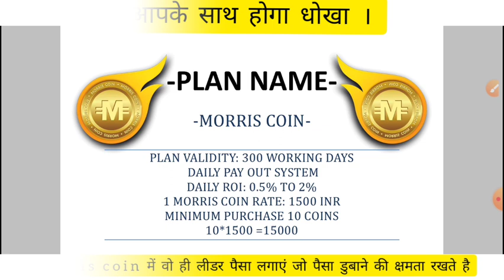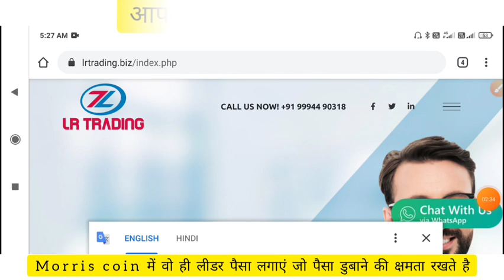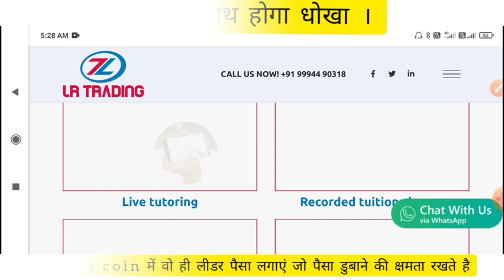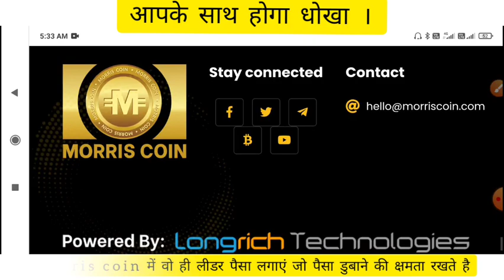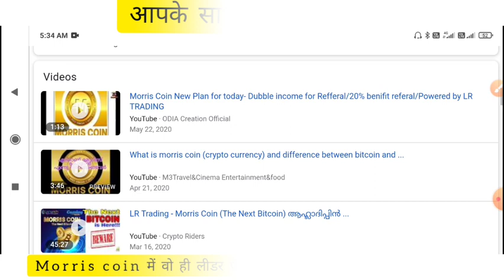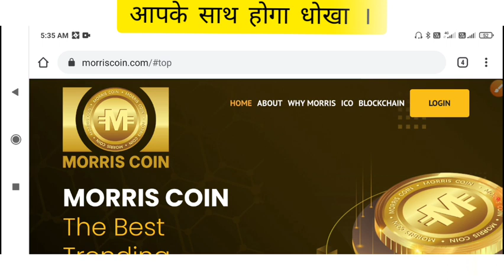Morris coin full plan || LR trading new update || alcore letest news